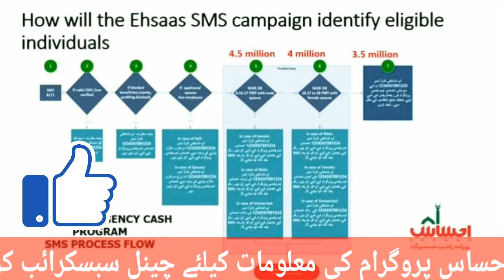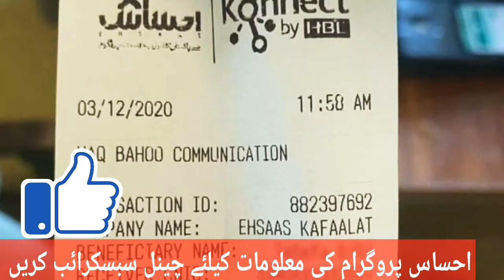8171 Ehsaas Emergency Cash 12000 Happiness chances ||Kafalat Card Ehsas 12000